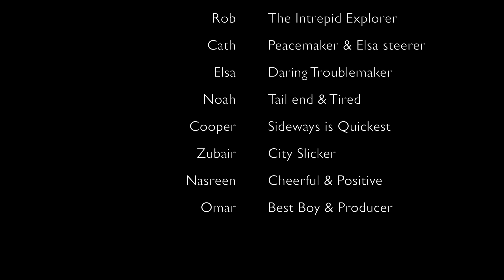Tollesbury Highs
Lovely day meeting up with Rob, Cath and family